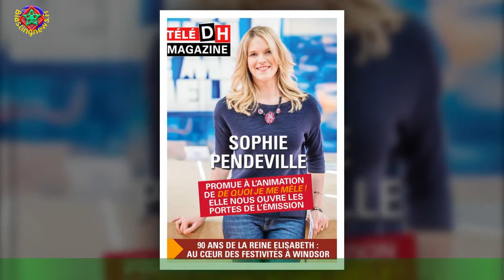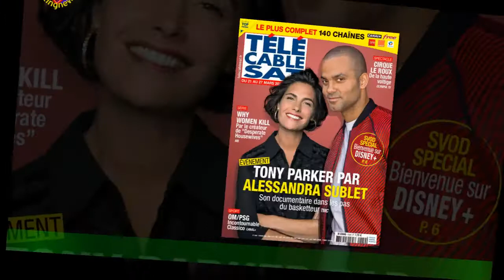Guillaume Pley et sa femme Agathe : Sourire retrouvé le drame lors d'une soirée avec une Miss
Les vacances se poursuivent pour Vaimalama Chaves. Après avoir fait un petit road-trip en van avec son compagnon Nicolas Fleury,Miss France 2019 a posé ses valises en Corse. Une fois de plus, c'est au côté de son cher et tendre qu'elle a souhaité découvrir l'ile de beauté.Et le 27 juillet 2021, elle en a profité pour passer la soirée avec des amis parmi lesquels Guillaume Pley et sa femme Agathe qui semblent aller mieux depuis le drame.